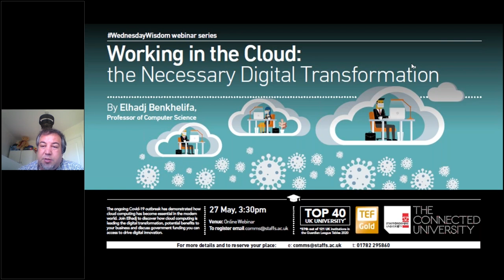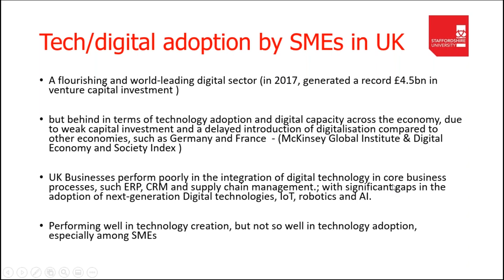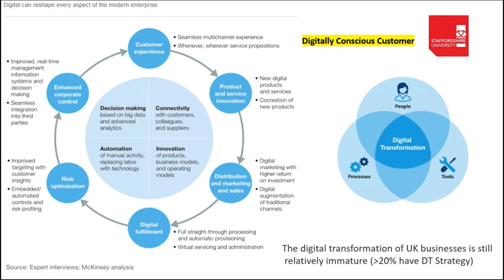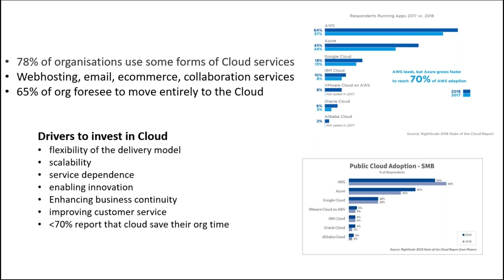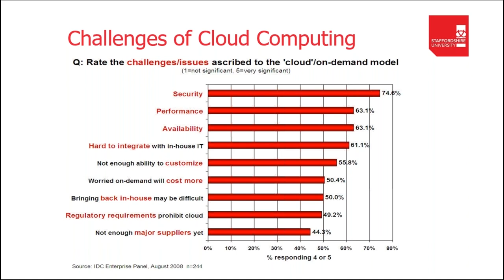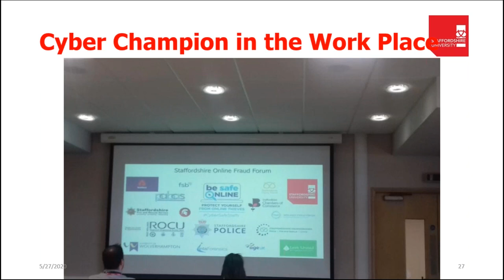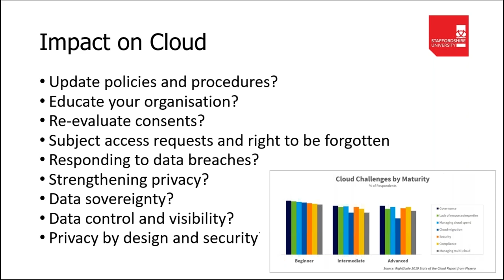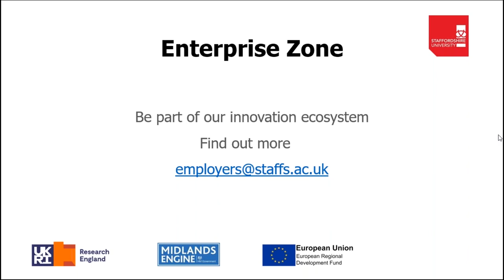Working in the Cloud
The WedensdayWisdom webinar series offers expert insights and practical advice to help you through the COVID-19 outbreak.

The ongoing pandemic has demonstrated how cloud computing has become essential in the modern world. Join Elhadj Benkhelifa, Professor of Computer Science, to discover:

• How cloud computing is leading the digital transformation
• Potential benefits to your business generally and amid Covid-19 lockdown
• Perceived concerns with cloud computing and the Security Myth
• Cloud computing and GDPR
• Government funding you can access to drive digital innovation